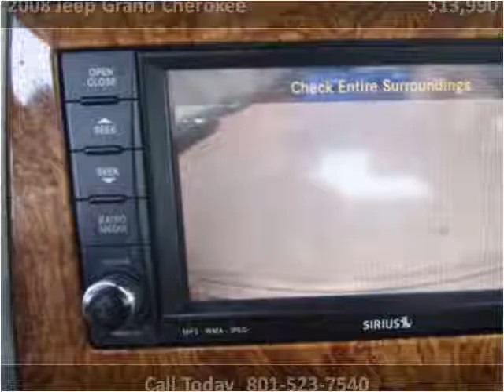2008 Jeep Grand Cherokee Used Cars Salt Lake City UT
This 2008 Jeep Grand Cherokee is available from Fairway Auto Sales.